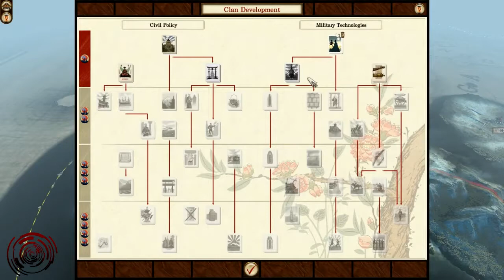★ Fall of the Samurai - Co-op Campaign Part 4 - No Imports of Cheese! by PIAV (HD)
See the full Total War: Shogun 2 Playlist here!
Buy Total War: Shogun 2 here!

★Total War: Shogun 2 Fall of the Samurai - Part 4 ▼

Shogun 2 is set in 16th-century feudal Japan, in the aftermath of the Ōnin War. The country is fractured into rival clans led by local warlords, each fighting for control. The player takes on the management of one of these clans, with the goal of dominating other factions and claiming his rule over Japan.

Genre ➜ Turn-Based Strategy, Real-Time Tactics
Publisher ➜ Sega

__________Follow P.I.A.V. __________